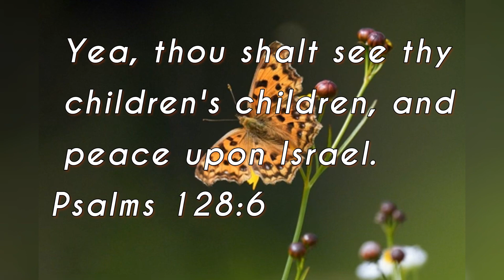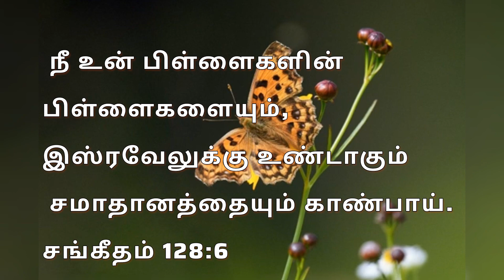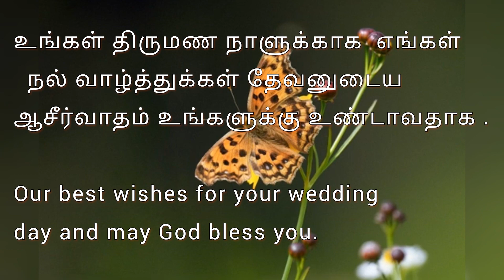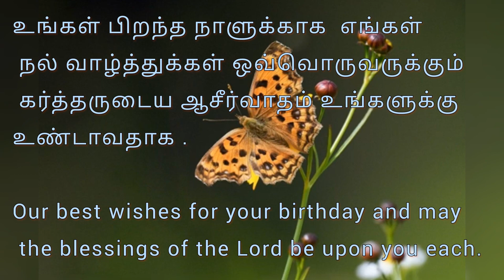Daily Bible verse | English -Tamil 16 செப்டம்பர் 23 | இன்றைய வசனம் | பைபிள் வசனம்| TODAY BIBLE VERSE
முழுமையான தேவசெய்தி பார்க்க:-